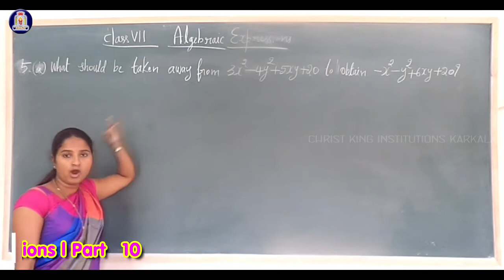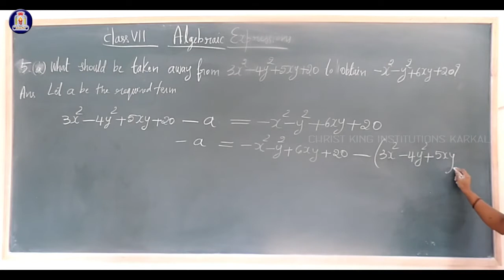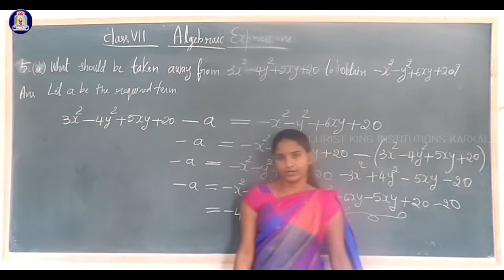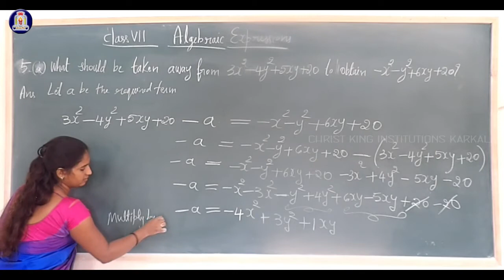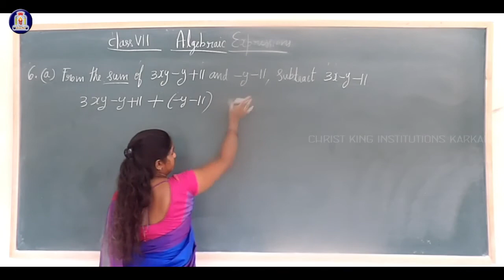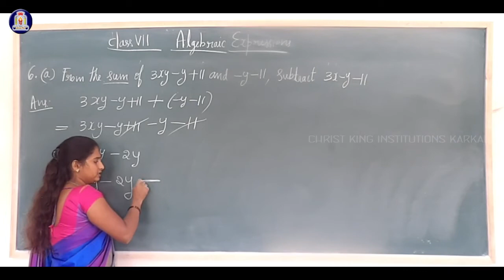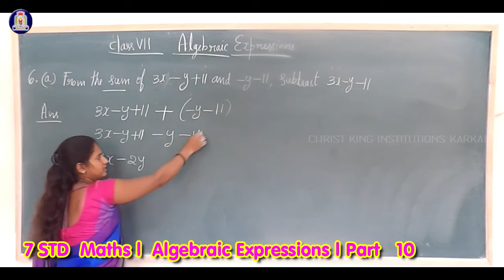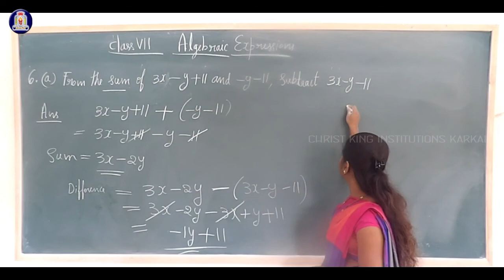7 STD Maths l Algebraic Expressions l Part 10